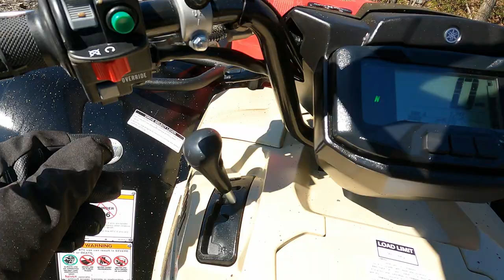Dealer Spotlight: Pine Grove Yamaha, Pine Grove, PA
Dealer Spotlight: Pine Grove Yamaha, Pine Grove, PA - we visit Pine Grove to talk with their service and parts department.  We purchased our Yamaha Grizzly 700 XT-R there and love it! Great customer service, sales and parts located in Pine Grove, PA

193 Tremont Road, Pine Grove, PA 17963
Service: Adrian, Parts: Chris
Additional video footage courtesy of @slawdogshenanigans

Featured product:

NEBO rechargeable light

Featured products:

Helmet mount:

Moldable Glue:

Battery Pack 10000mAh:

Side ported door:

1ft cable (Check your length for helmet)

 Refuel GoPro 7 Battery Pack/Case: